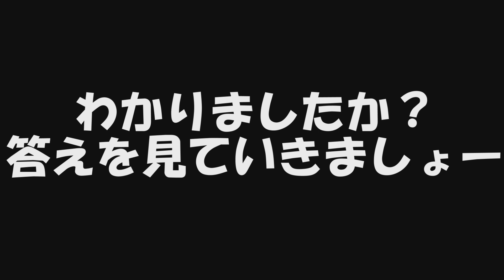【プラレール】動物探しプラレール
▼内容説明
京阪電車の路線をプラレールで再現。
石山坂本線にいろんな動物がいます。
どんな動物がいるのかを探してみてください。